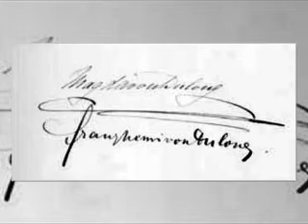Magda & Henri von Dulong sings "Verratene Liebe"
Duet from Peter Cornelius